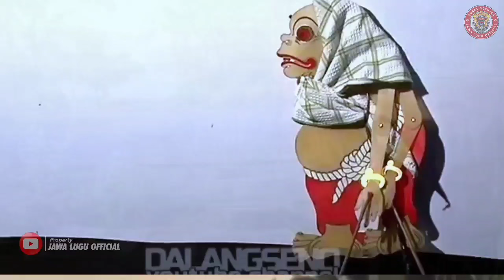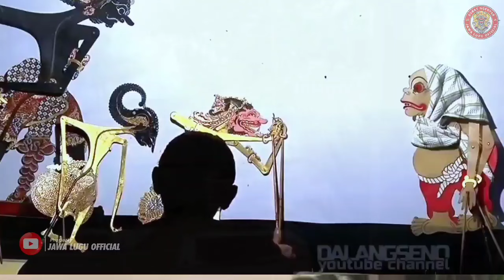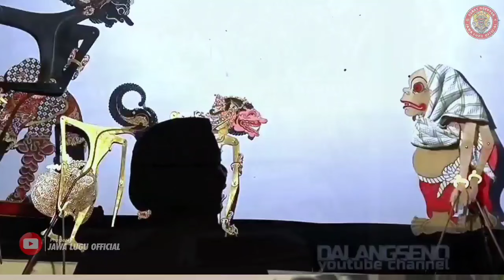BAGONG CEK KHODAM LUCU BIKIN PERUT KAKU || PAGELARAN WAYANG KULIT KI DALANG SENO NUGROHO